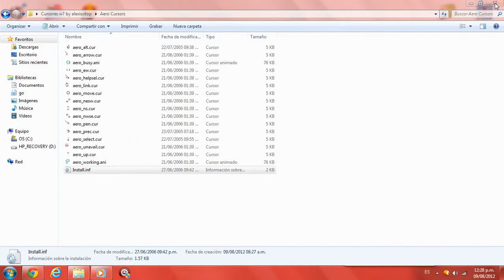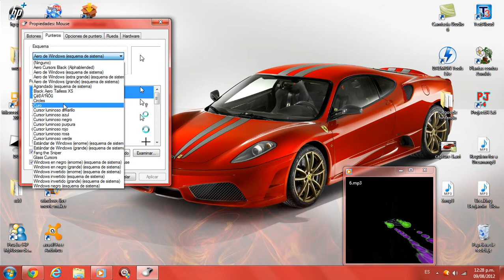CURSORES CON EFECTOS W7 (CON INSTALADOR)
NOTA

ALGUNOS NO TIENEN EFECTO

NO OCUPA NINGUN PROGRAMA